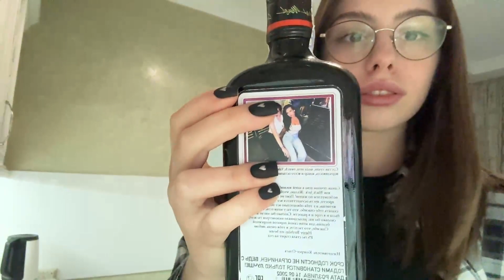BarbieGirl кукинг стрим (ирл)